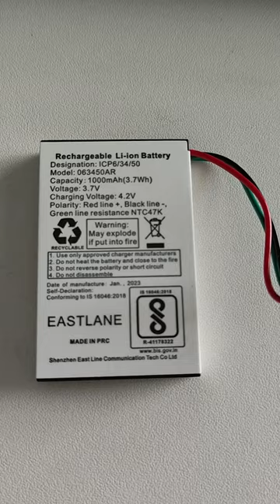Indian BIS battery for fixed wireless phones manufacturer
Shenzhen East Line are the China best professional OEM telephone manufacturer, our main products are corded/landline phone, GSM 2G WCDMA 3G 4G Volte Fixed Wireless Phone / Fixed Wireless Terminal, Android Landline Phone, 4G Volte VoIP Phone IP Telephone, SIP Phone, Hotel Phones, Public dial phones, DECT cordless Phone, BIS li-thium batteries etc.